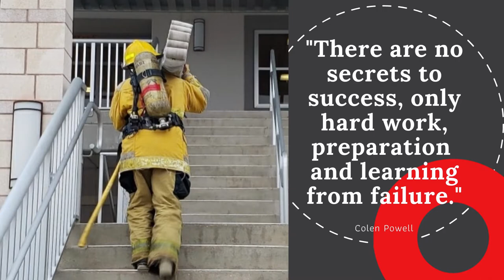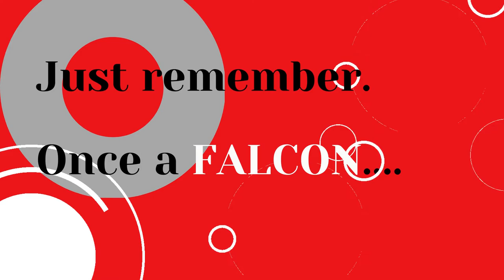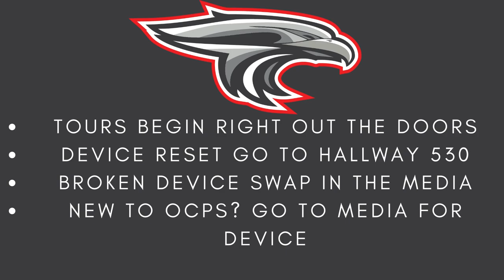Falcon Fly-In 2021 - PAC Intro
East River HS Falcon Fly In 2021